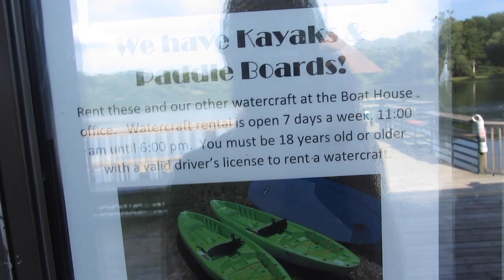BEACH DAY | VLOG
Today Tyler and I go to the beach with the plan of paddle boating and having fun on this sunny, summer day! Watch to find out what happened and how our day panned out!